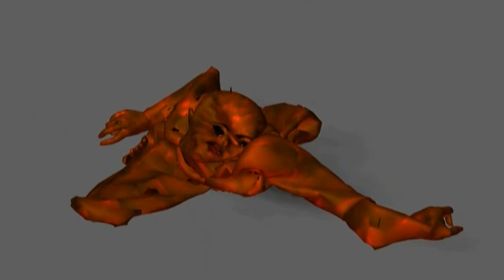C.OLSON.C 'A Taste of Flesh' (2019) Rough edit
CGI by Michael J. Woody.  Edited by Rob Strange